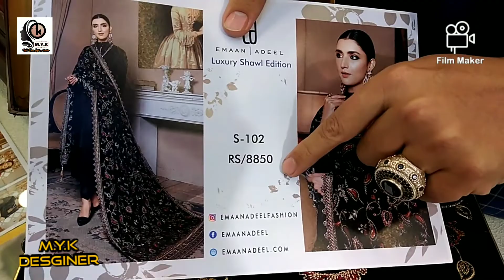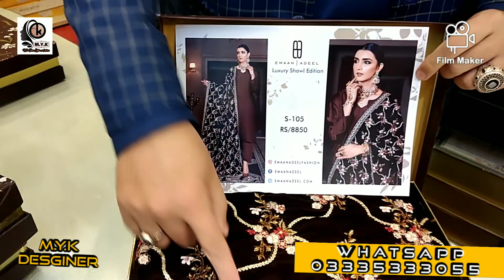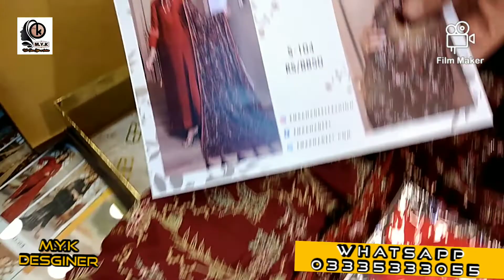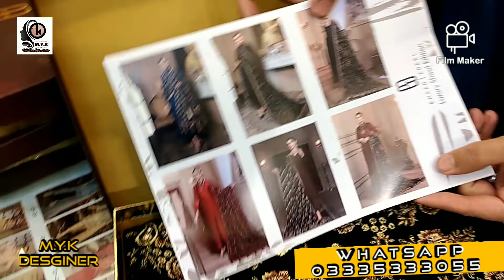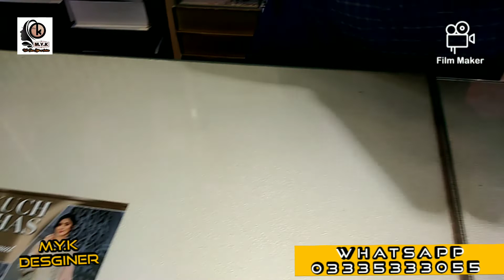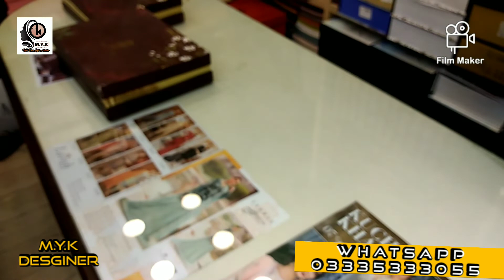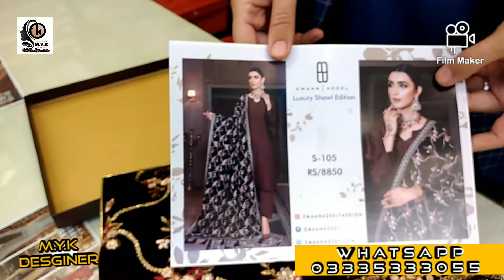Emaan Adeel Velvet Luxury Shawls Edition Rs 8850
Shop # M.Y.K
Address # G 03,04 Bint-e-zaman mall Near Rabi Center Main murre Road Rawalpindi Pakistan 🇵🇰